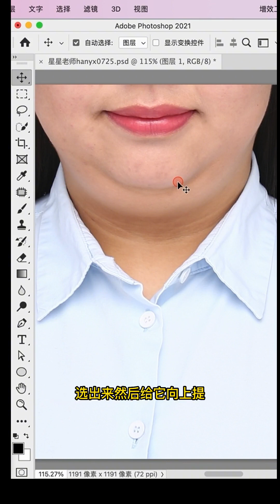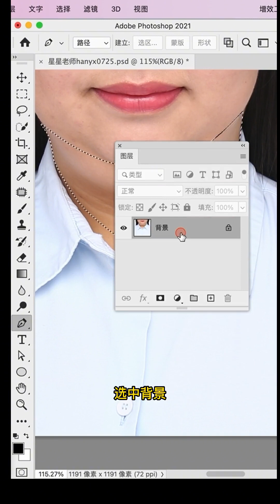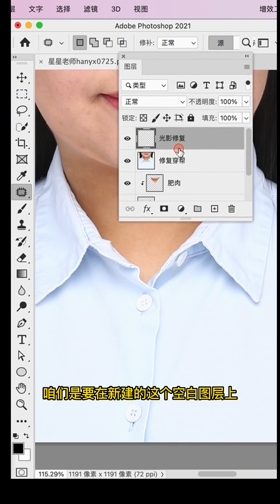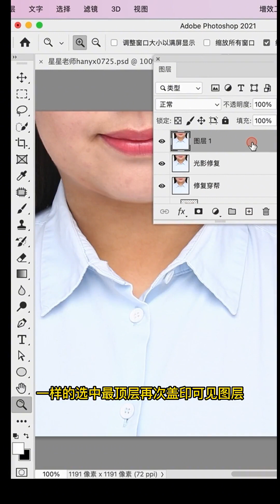如何用ps修复人像双下巴，先讲原理再讲操作，How to Correct Double Chin in Portrait Using Photoshop – Explanation of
如何用ps修复人像双下巴，先讲原理再讲操作，How to Correct Double Chin in Portrait Using Photoshop – Explanation of Principles Followed by Step-by-Step Instructions:photoshop